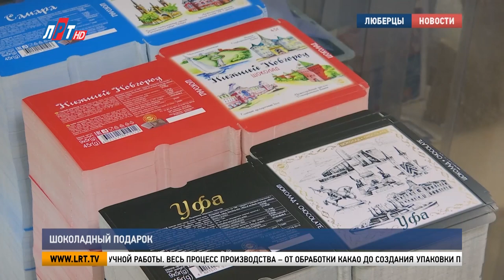Шоколадный подарок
Лучший подарок тот, который можно съесть! А если это эксклюзивный шоколад в оригинальной упаковке, то такой сувенир точно придется по душе каждому. Уже более 20 лет в Люберцах работает кондитерская фабрика, которая производит под заказ сладкие подарки – шоколадные плитки, конфеты и наборы. На предприятии побывали мои коллеги.

Это помещение сотрудники фабрики называют самым вкусным. Партию уже готовой продукции скоро отправят на упаковку. Повсюду витает запах шоколада. Его здесь делают на любой вкус.

Владимир Огородников, начальник производства шоколадной фабрики:
«Внутри начинка – марцепан – это смесь орехов и сахара. У нас 3 вида шоколада – молочный, десертный и горький. Это у нас сейчас горький шоколада, до этого мы забивали тоже с такой же начинкой молочный и десертный».

Конфеты и шоколадные плитки ручной работы. Весь процесс производства – от обработки какао до создания упаковки происходит здесь. Над разработкой тематических логотипов и рисунков работает команда креативных дизайнеров.

Владимир Волков, глава г.о. Люберцы: «Продукция абсолютно везде продается – в аэропортах, в зонах дьюти-фри, во всех городах, в сувенирных магазинах, конечно же, на каждом столе этот шоколад присутствует. Нам очень приятно, что предприятие с такой уже достаточно серьезной историей. Мы, как город, который за каждого инвестора борется и мы говорим, что Люберцы – территория для инвесторов, мы, конечно же, всегда будем поддерживать любое предприятие».

Основной покупатель этой продукции – туристы, которые посещают российские города. Поэтому шоколад, сделанный в Люберцах, можно встретить в разных уголках мира.

Вадим Рокита, директор шоколадной фабрики:
«Кроме того, у нас большое количество и госструктур и частных структур, потому что еще одно из наших направлений – это корпоративный продукт, здесь представлена какая-то часть, кому мы когда-то делали. У нас есть 2 поставщика сырья все эти годы. Один из них – это бельгийская компания, у которой один из заводов находится в России и плюс у нас еще российская компания, производство сырья находится частично в Нижнем Новгороде, частично в Калининграде».

На шоколадной фабрике работает более 50 человек, в основном – жители городского округа Люберцы. В сентябре этого года предприятию исполнится 22 года.